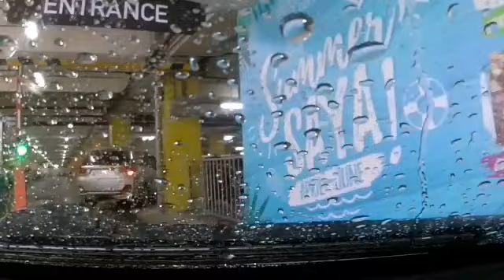Supremo Conquest sample video.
This is an actual footage using the Supremo Conquest action camera. The video is a bit long as no cuts has been made.

Camera settings: 1080p 30fps